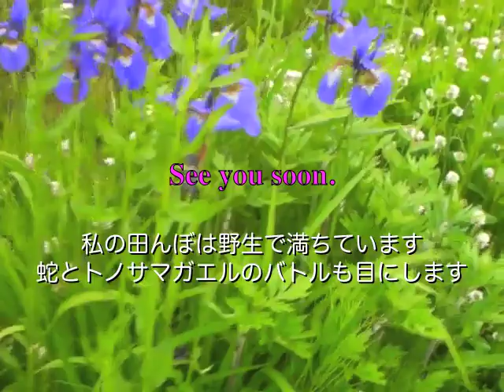トノサマガエルが側にきて鳴いた・田舎暮らし便り304（蓼科より）.mov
田んぼに入ると必ずトノサマガエルが寄ってくる。親愛のしるしなのか，それともテリトリーを犯すものを警戒しているのか。今回は，ビデオに撮れなかったが手にも載った。何と，目の前で鳴いてみせた！トノサマガエルが蛇に飲まれるところも見た。逆に小さな蛇をトノサマガエルは食べるという。